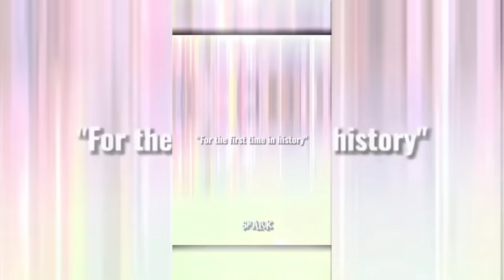BEST FOOTBALL EDITS - FAILS, GOALS & SKILLS (#18) | Football TikTok Compilation 18